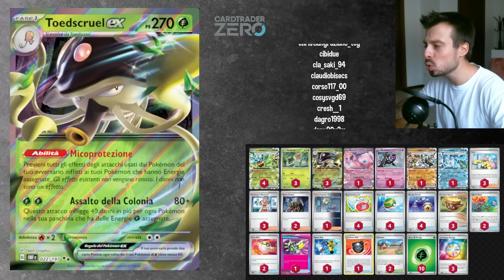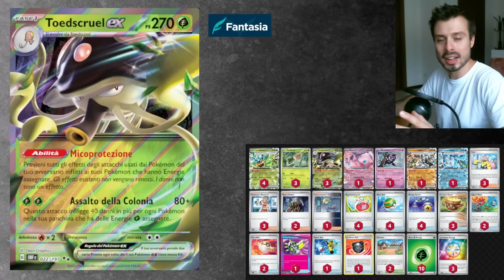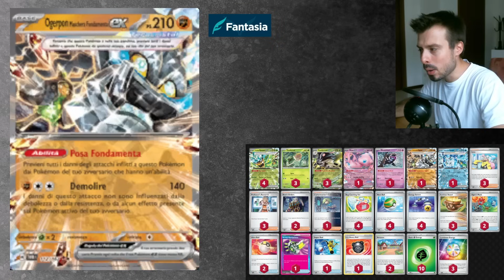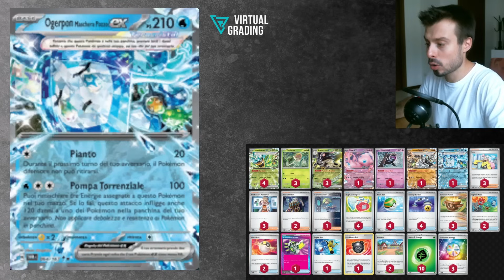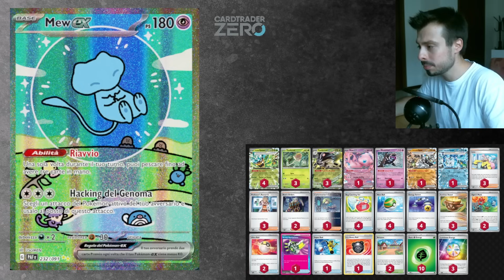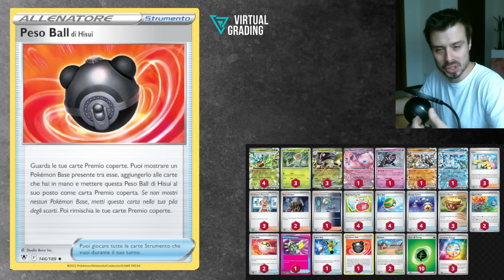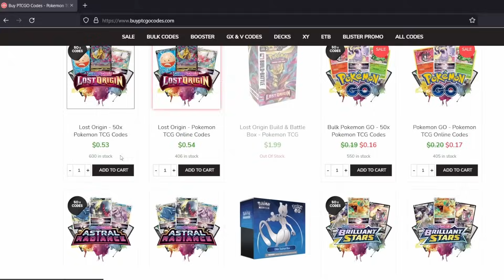TOEDSCRUEL EX è COMPETITIVO insieme non a uno, ma a TRE OGERPON! | Pokemon TCG GCC Deck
Toedscruel ex è una carta che mi è sempre piaciuta, ma che era difficile far funzionare in modo competitivo visto che richiede di assegnare tante energie in poco tempo. Grazie a Crepuscolo Mascherato, tuttavia, ci sono nuove carte che rendono questa carta fortissima! Il mazzo che mostro in questo video si basa su Toedscruel insieme a Ogerpon Maschera Turchese ex, anche se in realtà questo non è l'unico Ogerpon che vedrai in questo deck! Un mazzo davvero forte che ti consiglio assolutamente di provare!

Vuoi costruire questo mazzo in pochissimo tempo? Acquista le carte su Fantasia Store, e ricevei tutto entro 24-48 ore!

Pokémon: 7
3 Toedscool SVI 25
4 Teal Mask Ogerpon ex TWM 211
1 Mew ex PAF 232
1 Munkidori TWM 95
1 Cornerstone Mask Ogerpon ex TWM 112
1 Wellspring Mask Ogerpon ex TWM 64
3 Toedscruel ex OBF 22

2 Ogre's Mask TWM 159
2 Ultra Ball SVI 196
3 Iono PAL 269
2 Boss's Orders PAL 265
4 Bug Catching Set TWM 143
4 Nest Ball PAF 84
4 Energy Switch SVI 173
3 Earthen Vessel PAR 163
1 Scoop Up Cyclone TWM 162
2 Artazon PAL 171
1 Super Rod PAL 188
3 Professor's Research PR-SW 152
1 Ciphermaniac's Codebreaking TEF 198
1 Hisuian Heavy Ball ASR 146

Energia: 2
10 Basic {G} Energy GEN 75 PH
3 Luminous Energy PAL 191